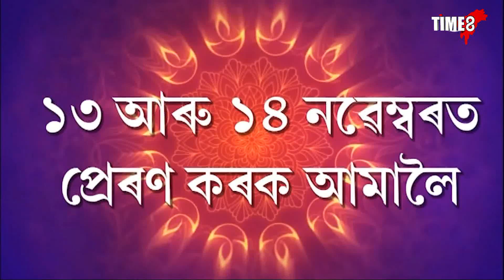যোৰাবাটত জব্দ অবৈধ শাল কাঠভৰ্তি ট্ৰাক ।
মেঘালয়ৰ পৰা নথি অবিহনে প্ৰৱেশ কৰিছিল অসমত।